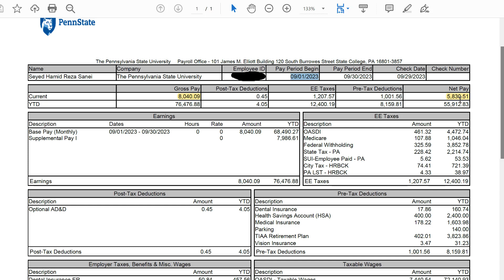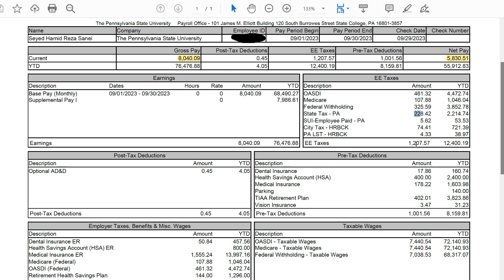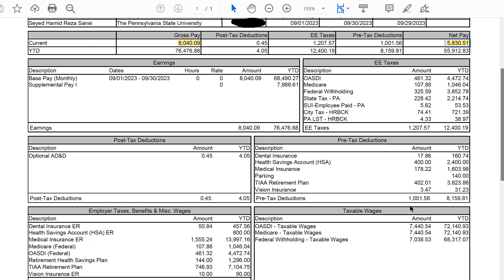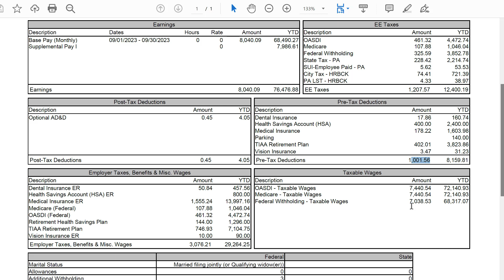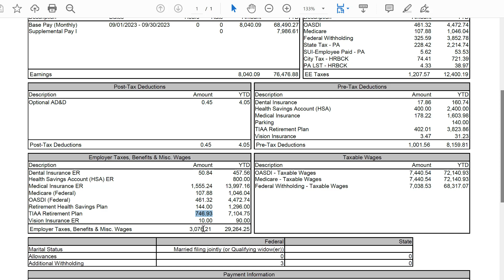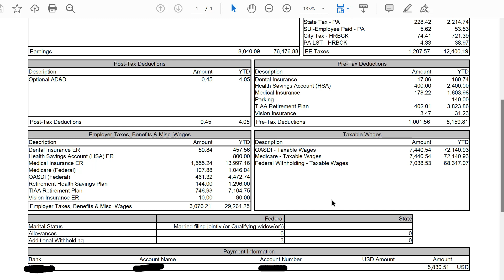Real Talk: What I Earn as a Mechanical Engineering Professor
Ever wondered what professors truly earn? Dive into one of academia's most guarded secrets as I unveil my actual salary. Let's shed light on this taboo topic and discuss why transparency is crucial for the next generation of academics. Honest conversations start here. Let's break the silence together.